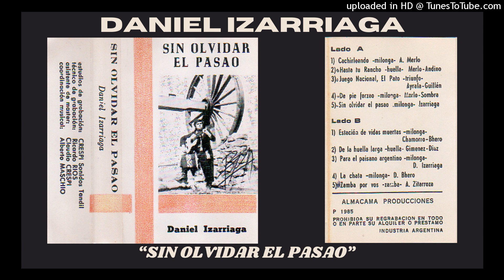DANUEL IZARRIAGA: SIN OLVIDAR EL PASAO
de Daniel Izarriaga